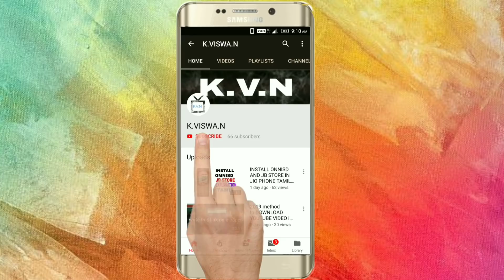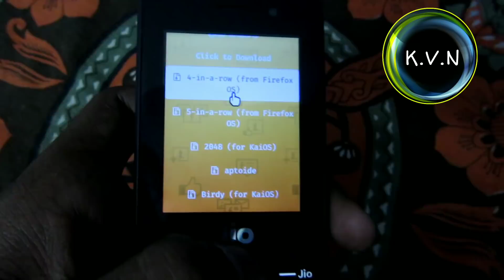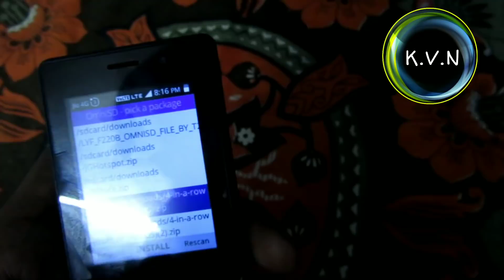Finally installed OMNISD on Jio phone/HOW TO INSTALL ONNISD TAMIL